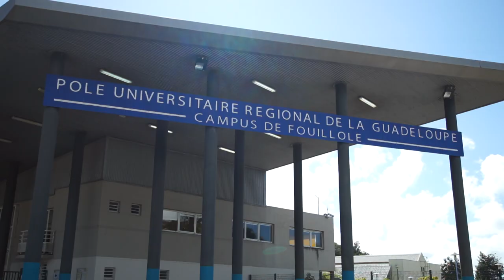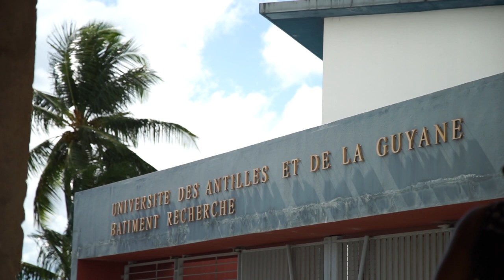📝Parcoursup : les algorithmes bientôt disponibles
L'université des Antilles est maintenant obligée de communiquer son algorithme de sélection.